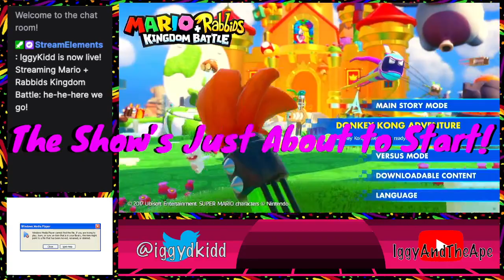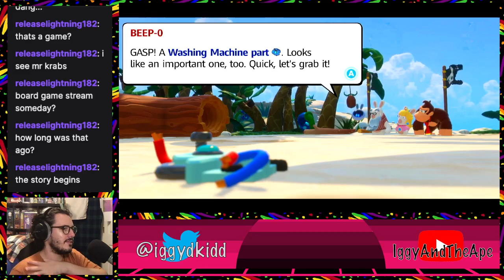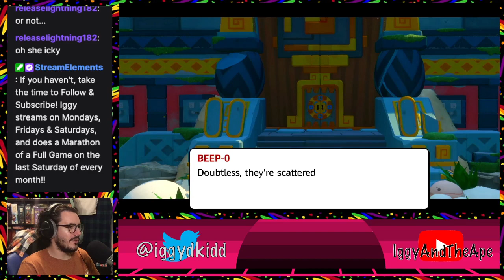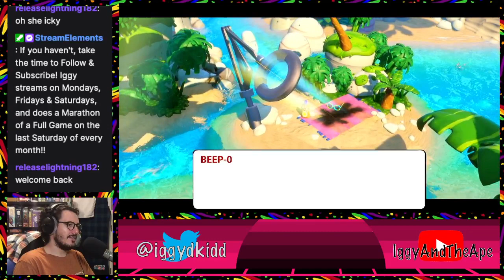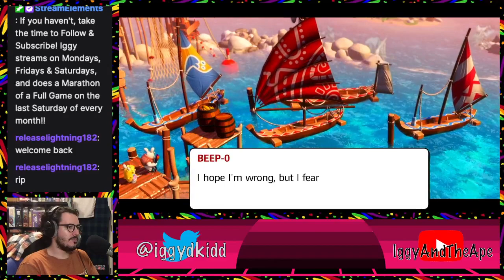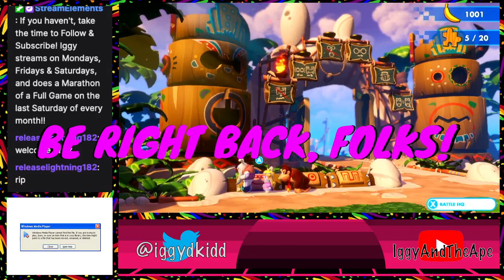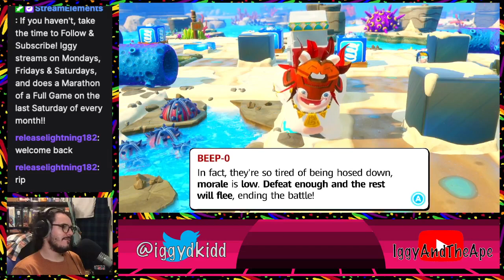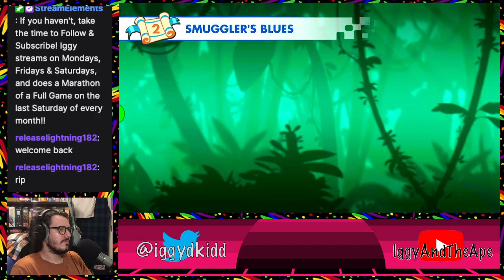he-he-here we go!